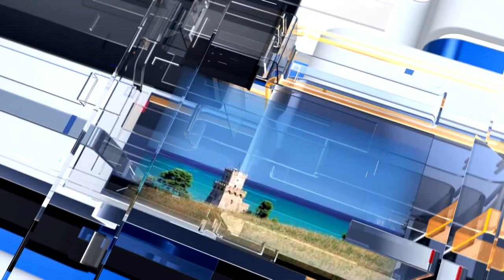METEO6 Giovedì 14 aprile 2022